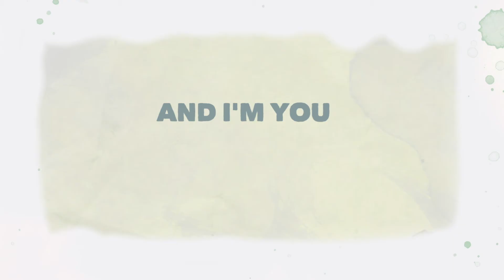Outline - Citrus (Lyric Video)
The official lyric video for ‘Citrus’, an original song by the duo, Outline.

Animation & Design by Frank Coxon